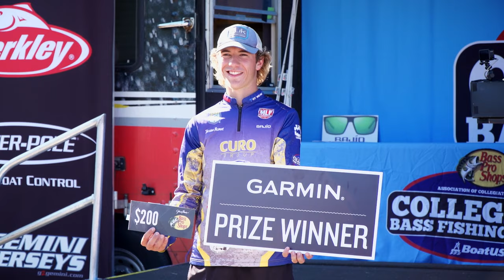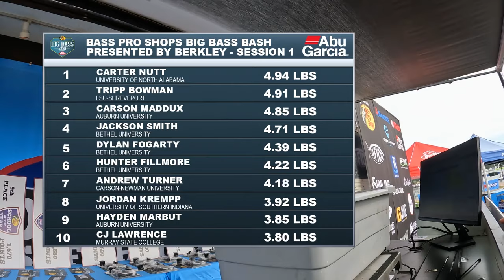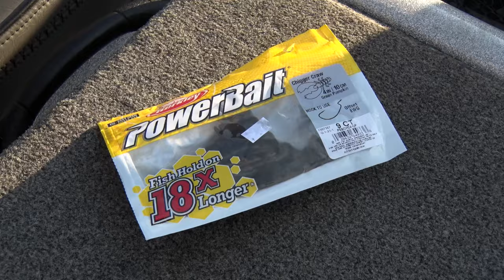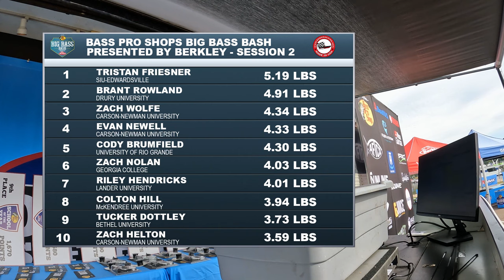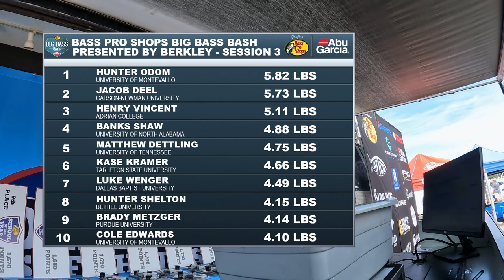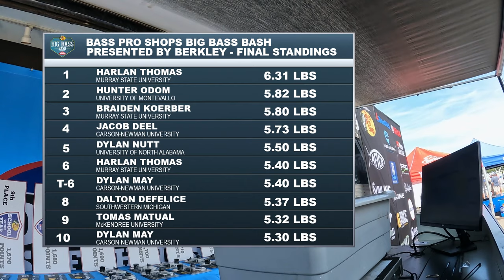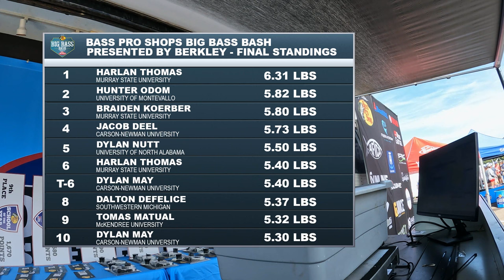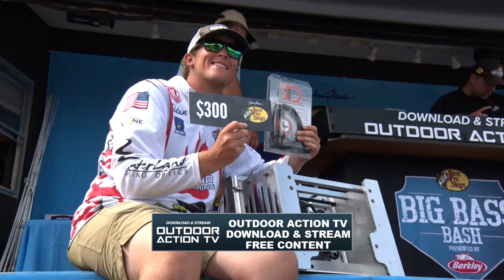Big Bass Take Center Stage at Kentucky Lake for Bass Pro Shops Big Bass Bash presented by Berkley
Day 2 of the Bass Pro Shops Big Bass Bash presented by Berkley

On the final day of tournament competition for the Bass Pro Shops Big Bass Bash presented by Berkley, the full field of close to 600 anglers will again go out onto Kentucky Lake in search of one big bite.  Day 2 consists of three weigh-in sessions.  The first two sessions will pay out the Top 10, and the final session of the day will award prizes to the Top 20 biggest fish.

During Day 2 of tournament competition, anglers are permitted to use only Berkley baits.  This twist on Day 2 was first introduced a few years ago, and has generated a lot of excitement.  From hardbaits to soft plastics, as well as trailers, anglers can only fish with Berkley baits.

Harlan Thomas from Top 25 ranked Murray State University enters the final day of tournament competition in the lead with 6.31 pounds.  Anglers will need to best that mark if they hope to bring home the tournament title at the first stop of the season on the Bass Pro Shops Collegiate Bass Fishing Series.

Following the conclusion of weigh-in on Day 2, an overall winner will be crowned.  This weekend, over $30,000 in prizes and contingencies will be paid out, as well as double points to count towards the Bass Pro Shops School of the Year presented by Abu Garcia.